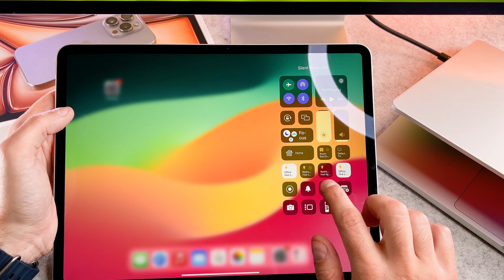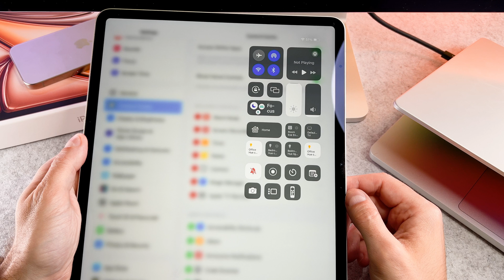How To Turn On/Off Silent Mode On iPad Air M2 - (2024 version)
The How To Turn On/Off Silent Mode On iPad Air M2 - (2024 version) video finally arrived to the channel!

00:00 - Intro
00:12 - How to enable it

I hope you will enjoy this ipad air m2 how to mute video, and I hope you will learn something new.